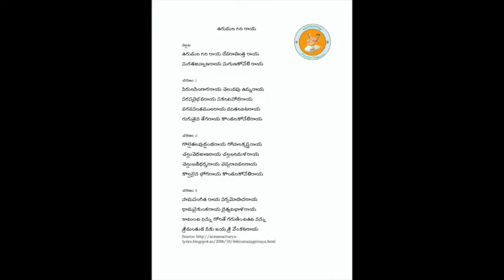Annamayya Padayagnam- Tirumalagiriraya by Kum Namahashree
Ragam: Mohana
Talam: Adi
Tunesmith : Dr. Sobharaju